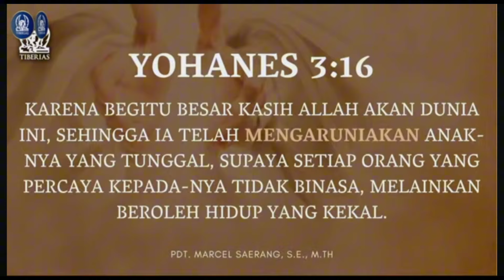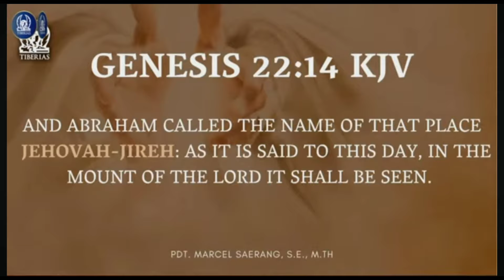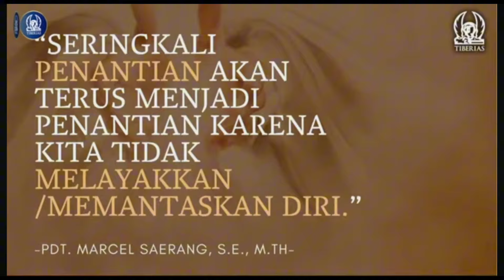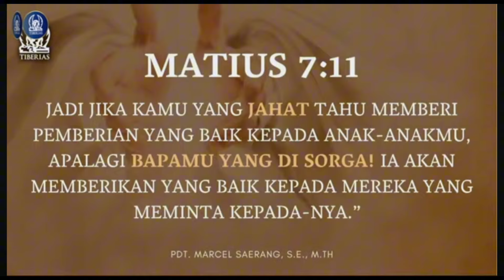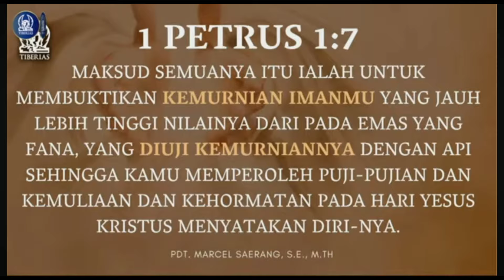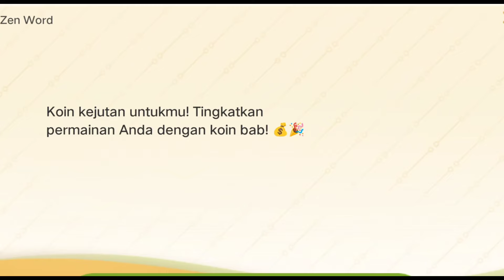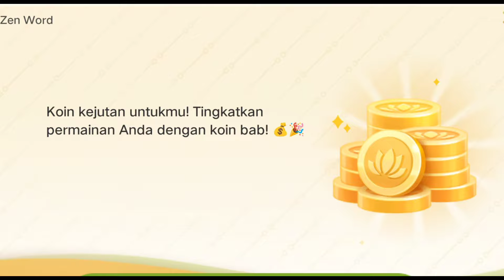Pdt. Marcel Saerang‼️ Kapan TUHAN Tidak Menyediakan? ‼️